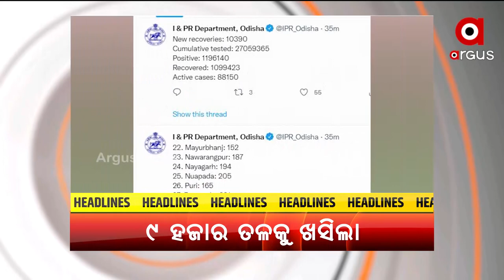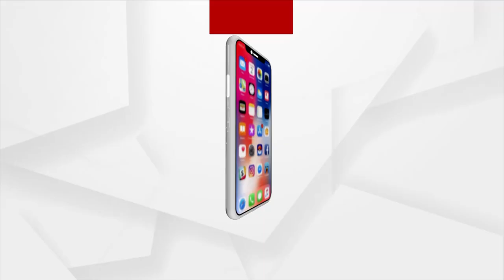Headlines 11am | 22 jan 2022 | Argus News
ଖୋର୍ଦ୍ଧା ତରାବୋଇ ଗାଁରେ ଘରୋଇ ଇଂଜିନିୟରିଂ କଲେଜରେ ବୋମାମାଡ଼
ସରିଲା ପ୍ରାର୍ଥୀପତ୍ର ଦାଖଲ
ରାଜ୍ୟରେ ତଳମୁହାଁ କରୋନା ଗ୍ରାଫ୍
ସୁନ୍ଦରଗଡ଼ କୋଇଡ଼ା ରେଞ୍ଜରେ ଦନ୍ତା ଆତଙ୍କ
ସୁବର୍ଣ୍ଣପୁର ମହାନଦୀ ପୋଲ ଉପରେ ବରଯାତ୍ରୀ ଗାଡ଼ି ଦୁର୍ଘଟଣା
ଭୁବନେଶ୍ବରରେ ଅଘଟଣ
ଜିଲ୍ଳା ମାଜିଷ୍ଟ୍ରେଟଙ୍କ ସହ ଆଲୋଚନା କରିବେ ପ୍ରଧାନମନ୍ତ୍ରୀ